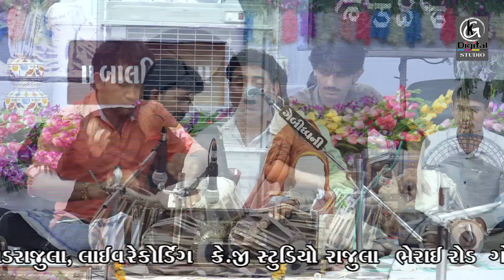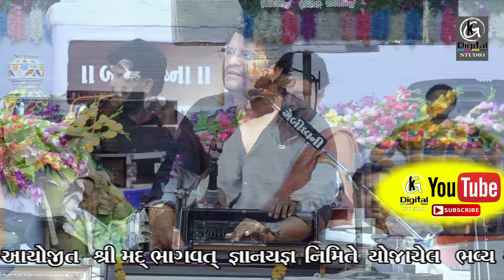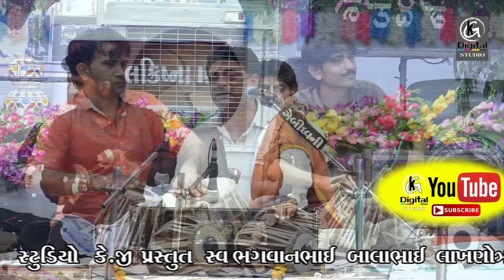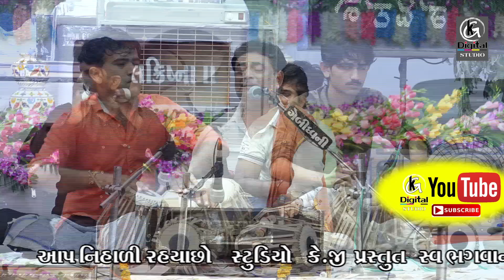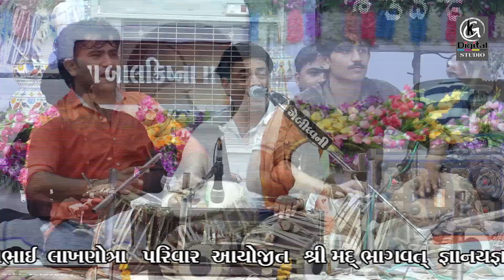Sailesh Maraj new dayro 2018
KG Digital Studio & Flex lab - Rajula

     All type Digianing Works

* 4K Dron Camera
* 30ft Jib Crane
* HD Live Setup
* 4K & HD Camera
* Plain Flex
* Star Flex
* Vinyl
* Blecklit
* Oneway Vision
* Transalte

Add:-  Near Shprash Hospital, 1st Floor, Bherai Road, Rajulacity

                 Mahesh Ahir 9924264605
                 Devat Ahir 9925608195